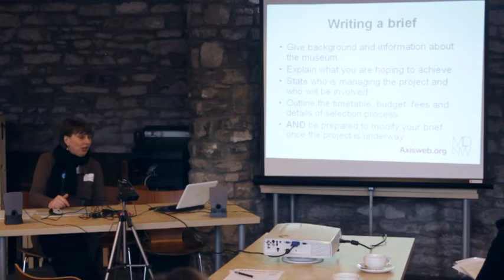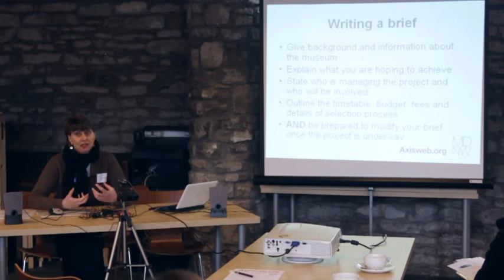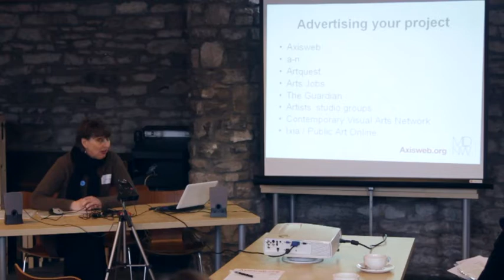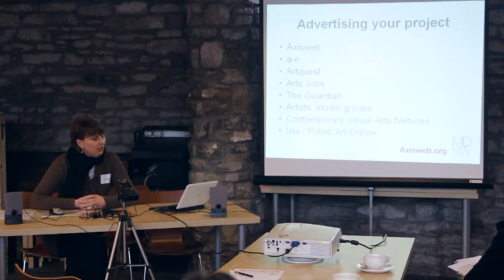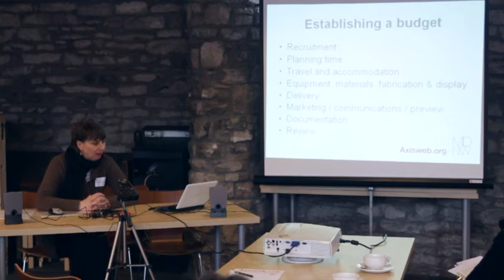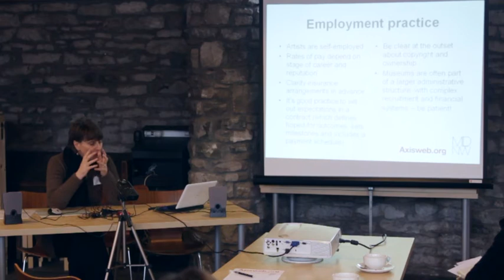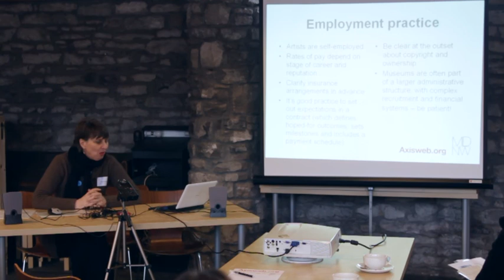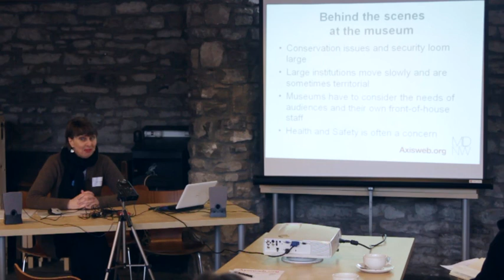Museums, Artists and Collections event - Sheila McGregor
Hosted by Museum Development North West and Axis Web, these are the presentations made at our Museum, Artists and Collections events held at Abbot Hall, Kendal on March 26th 2013 and Harris Museum and Art Gallery on Tues 16th April.